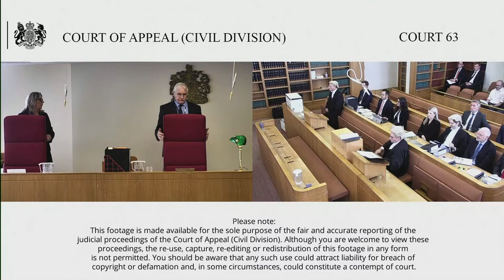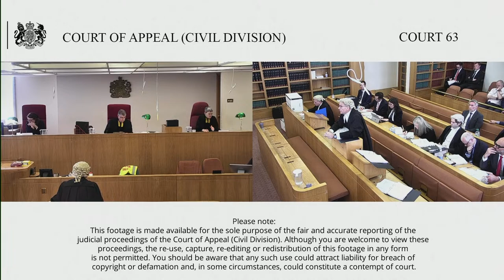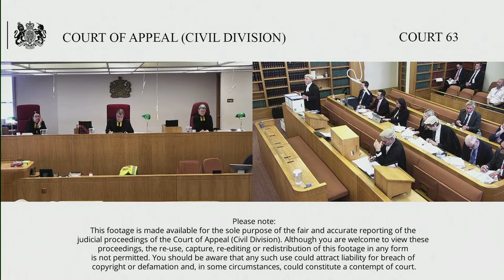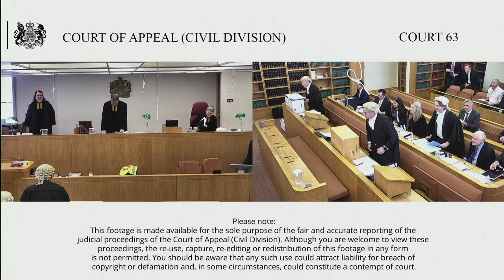Sudlows Ltd (claimant/appellant) v Global Switch Estates 1 Ltd (defendant/respondent)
By Appellant’s Notice filed on 10 January 2023, the Claimant appeals against the order made by Waksman J dated 21 December 2022 whereby he found that the adjudicator was wrong to find that he was bound by the decision of a previous adjudicator, in adjudication number 5, in finding that there were relevant events entitling C not only to an extension of time and loss and/or expense up to 18 January 2021 but up to 7 June 2021.

C submits that the core error was in finding that Mr Molloy was not only entitled but obliged to revisit the qn whether the relevant events which Mr Curtis had found to exist for the purposes of an extension of time for period up to 18/1/21 were also relevant events for purposes of the period until practical completion.

C submits that the decision will undermine statutory policy and encourage game-playing by inducing parties to seek to re-adjudicate matters which have already been decided.